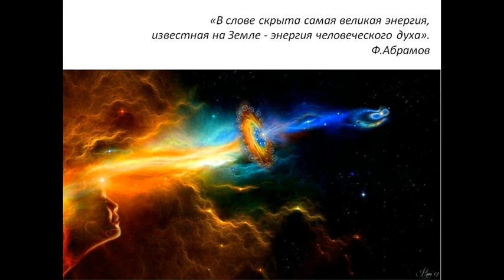Мудрость Соломона, царя Израиля, и его притчи.